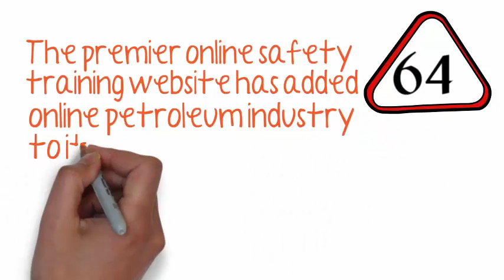Whiteboard MysafetyTrainingOnline TV ad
MySafetyTrainingOnline.com presents 64 brand new oil rig safety training programs